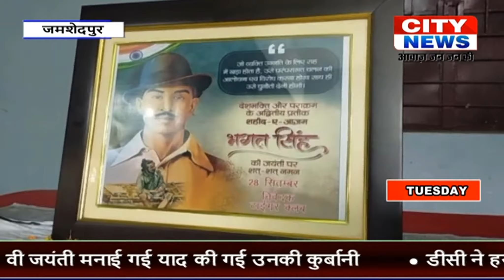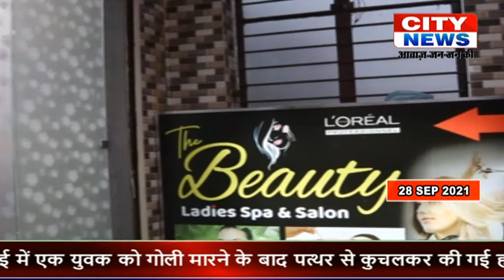CITY NEWS JSR 28 SEP 2021